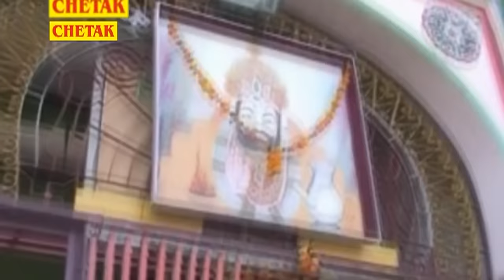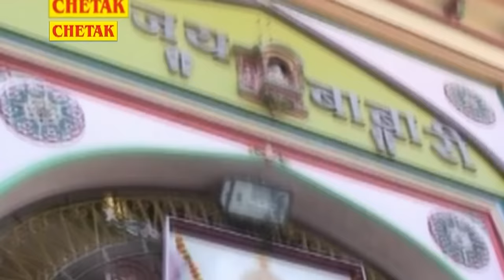Tel Bharale Hero Honda Me || तेल भराले हीरो हौंडा में ॥ Ramapeer Ko Danko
Album - Ramapeer Ko Danko
Song - Tel Bharale Hero Honda Me तेल भराले हीरो हौंडा में